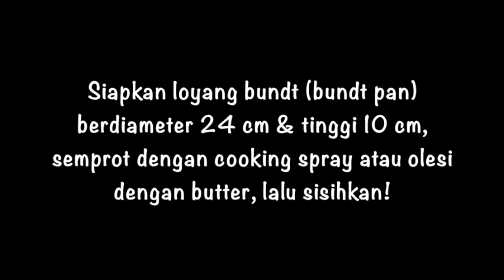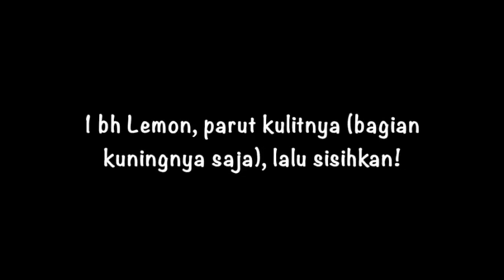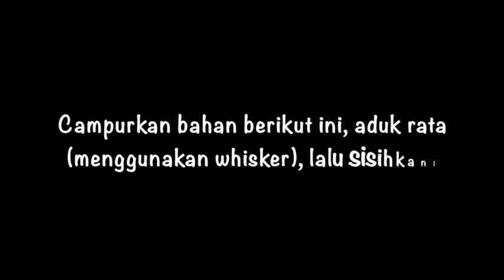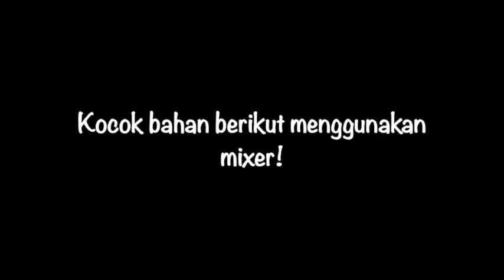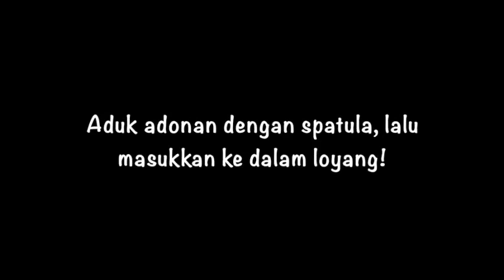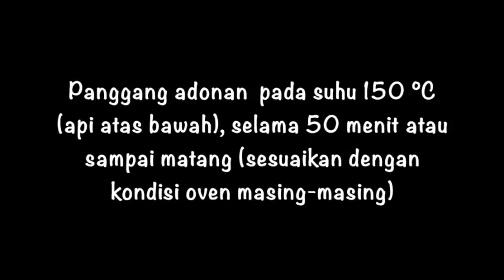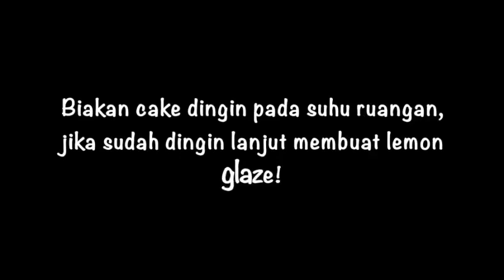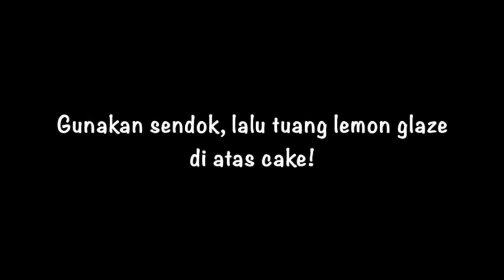Lemon Sour Cream Pound Cake | Suka Suka Amel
Terima kasih
Mamak Chef - Amel - 😉😘😂